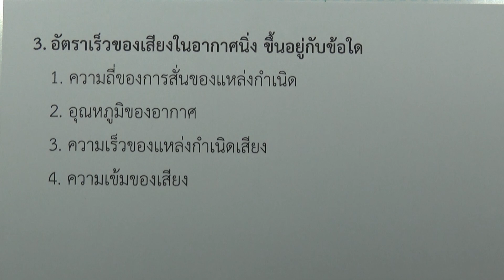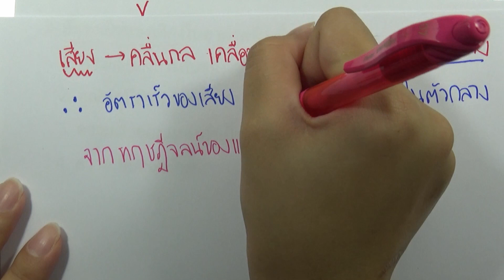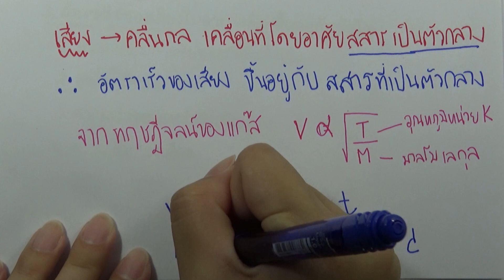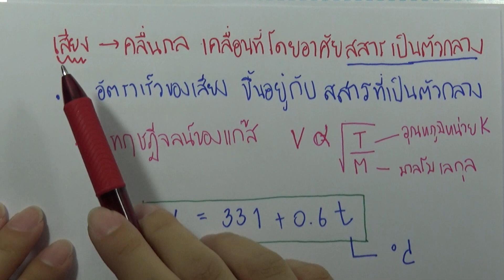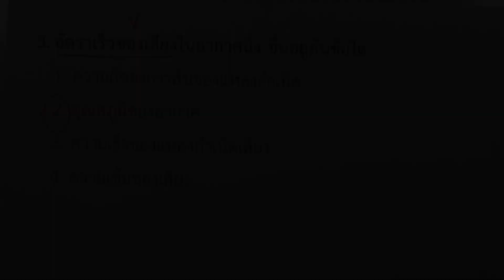โจทย์ฟิสิกส์ ม.ปลาย : เสียงและการได้ยิน ข้อ03